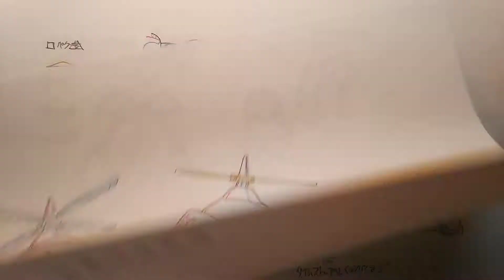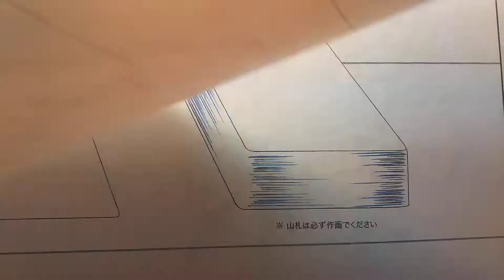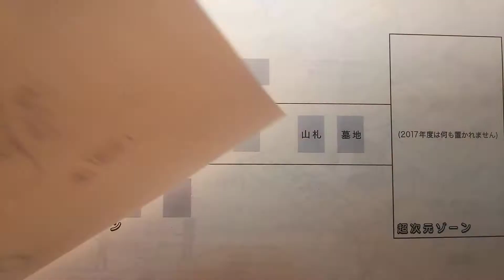デュエル･マスターズ 2017年度版の貴重な設定を公開します。